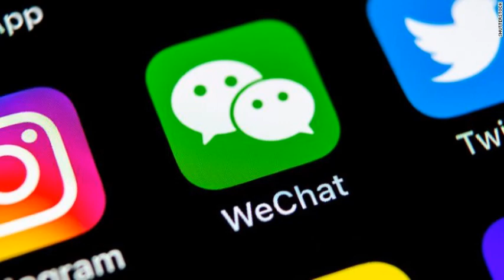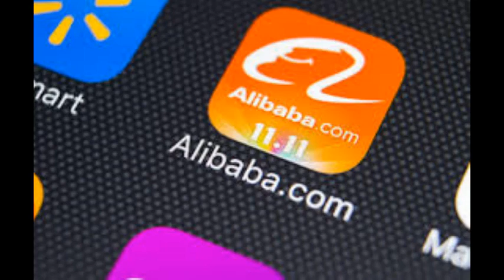Irán crea lanzamisiles balístico inteligente. Elecciones en EEUU no afecta relaciones China-Irán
El avión ruso posee tecnologías únicas que están fuera del alcance de los demás.

Putin: Rusia posee una flota de rompehielos única.

Inteligencia surcoreana afirma que Corea del Norte construye dos submarinos capaces de disparar misiles balísticos.